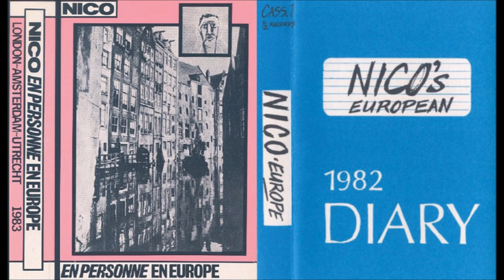Spider Mike King - Roots & Fusion session - Barista Cafe Bar - Pure 107.8FM - Distilled Records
1) Box Car Blues 00:00
2) Leroy Brown 03:55
3) Carry Me Home 06:14
4) Heart With Me 10:13
5) Grapes Of Wrath 13:33
6) Interview  18:37

All music and conversation recorded by Aaron Hixon at Barista Cafe Bar, Stockport
Interview by Richard Bolland at Barista Cafe Bar, Stockport

Roots & Fusion is an award winning radio show that goes out on Stockport's Pure 107.8FM every Wednesday from 21:00 - 23:00 and it is also syndicated into Canada.  The shows host Richard Bolland also promotes the very successful Roots & Fusion Playing Out series of gigs that this session was recorded as part of...

Massive thank you to Richard Bolland and everyone at Roots & Fusion and Pure 107.8FM

Roots & Fusion Playing Out took place 21st March 2014
Session and Interview recorded 11th April 2014
Session & Interview aired 30th April

1) Box Car Blues photographs taken at Martin Hannett: The Redemption by Jonathan Eccles Photography
2) Leroy Brown photographs taken at the Mano McLaughlin album launch by Grania McLaughlin
3) Carry Me Home photographs taken on location in Manchester by Daniel Parker
4) Heart With Me photographs taken at Distilled Records showcases 1 and 2 by Laura Cridford, Pete Bestel, Jackie Hedley
5) Grapes Of Wrath photographs taken at Woody Guthrie Centenary Celebration by David Oldham
6) Interview photographs by Julia Adamson, David Oldham, Jenny Hudson, Grania McLaughlin, Jonathan Eccles Photography, and several we don't know who took them.